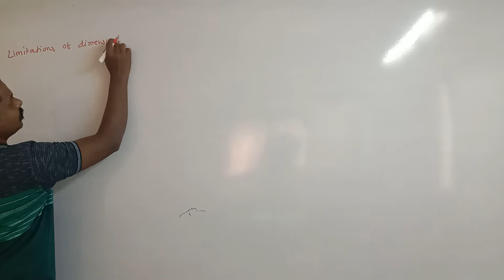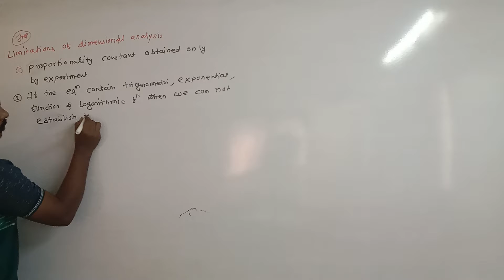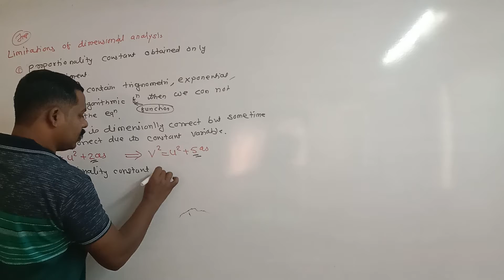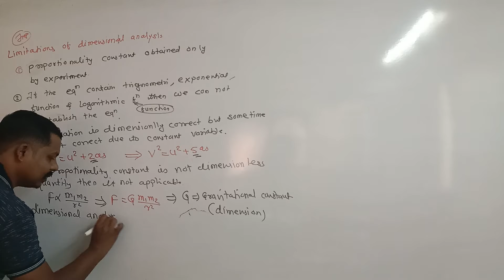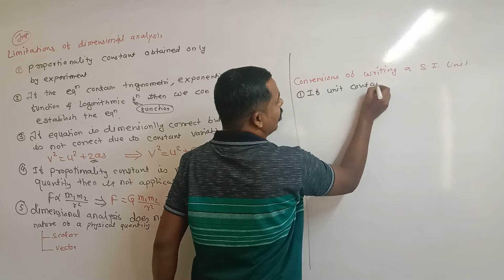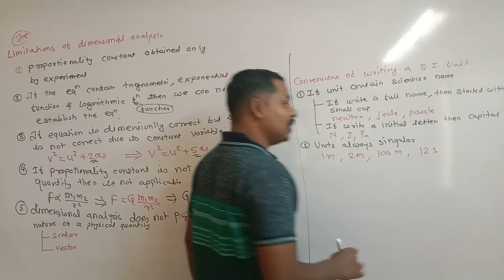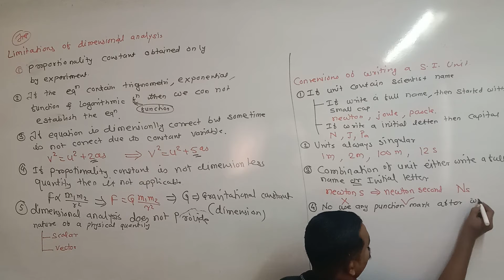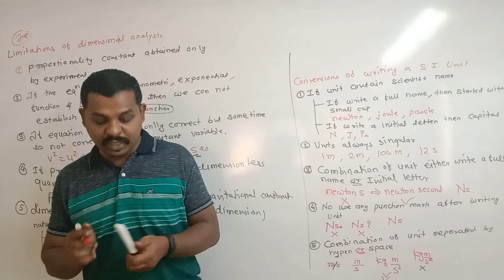#8 Limitations of dimensional analysis and convention of SI unit